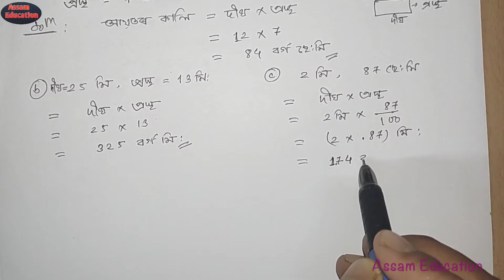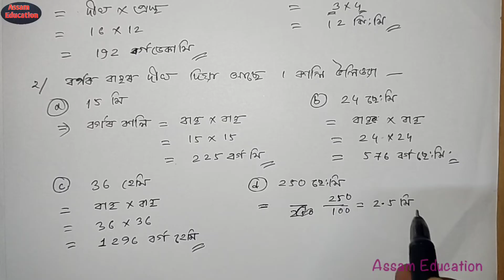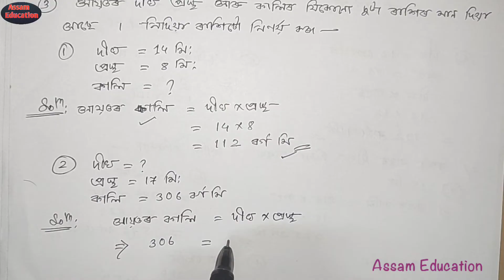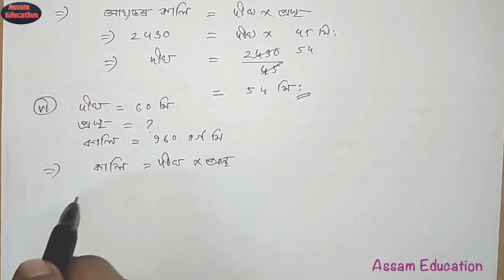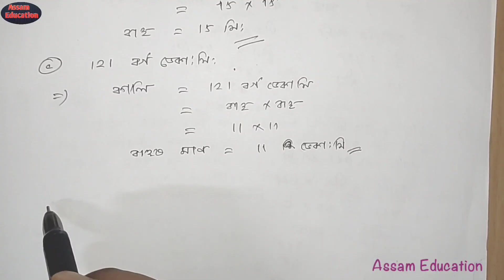Class 5 Maths//Ex-10(B)📍Q.no-1,2,3,4 Solutions ( Part-3) 🤗//Assam Jatiya Vidyalaya//Assamese Medium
Class 5📌📌
Exercise-10(B)🤗 (Part-3)
Solution🛂👇
Q.no-1,2,3,4

⚪Thanks 🙏😊